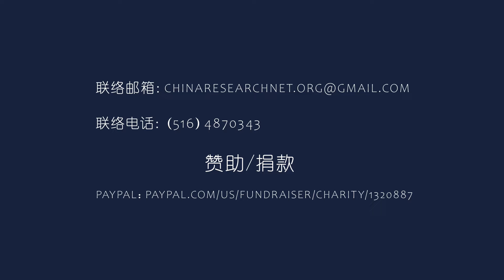王歧山说腐败；习近平拒绝大赦：官员们谁能安稳睡觉；毛泽东时代不腐败？｜中国研究院 （王军涛，冯胜平，何频，黄兆平）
反腐、腐败永远在路上？

毛泽东腐败的人性、制度

江胡时代的基础

习近平权威的需要

为什么愈反愈腐？

倒整、倒查的无用